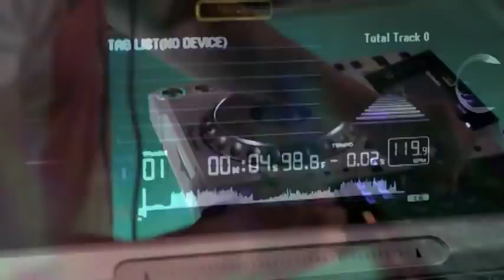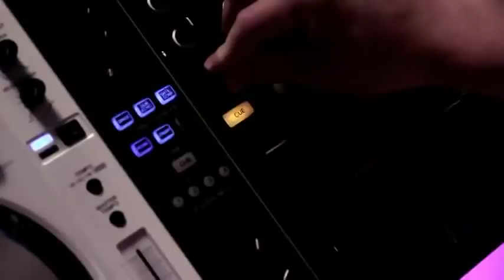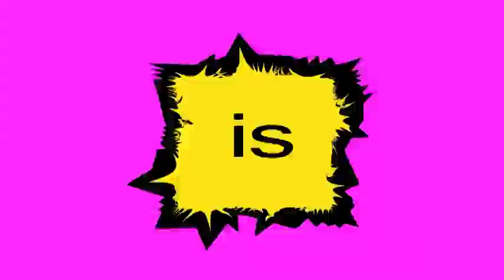Dj Doncho & Alexandra Raeva - Hey Boy Oficial Viceo HD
Dj Doncho & Alexandra Raeva - Hey Boy, Alex Raeva,H&M, 2012, Hot, Summer, Official Video HD